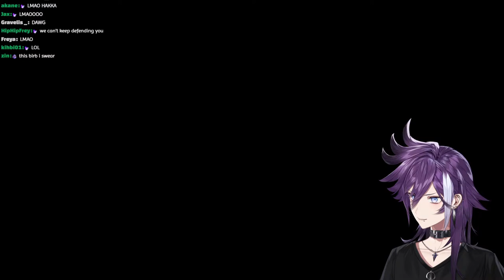【Ib】​​THE PAINTINGS ARE ALIVE!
I recently went to the Ib cafe with Shinri! This is his favorite game, I must play it for him!

I ABSOLUTELY ADORE YOUR ART, THANK YOU SO MUCH FOR MAKING THIS THUMBNAIL!

Game Perms:
This game is being streamed and monetized with permission from PLAYISM and in accordance with their streaming guidelines.

Fan Letters and Gifts
Address
Present for: Banzoin Hakka
COVER Corporation
Net Depot Shin-Itabashi
1-6-1 Kaga
Itabashi-ku, Tokyo
Japan

Secret Message
I have 3 friends that really like this game, I am happy I can finally play this and try to understand their love for it ; v ;